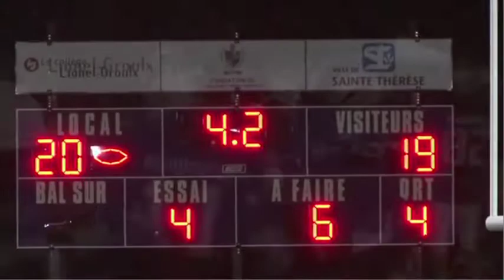Nordiques vs Beauce M2